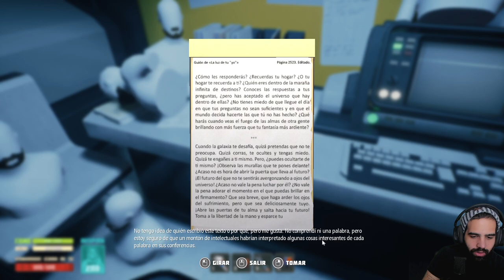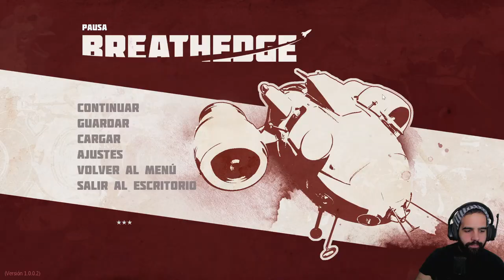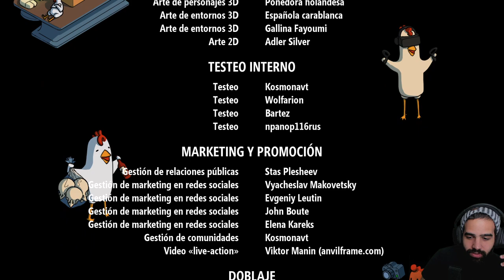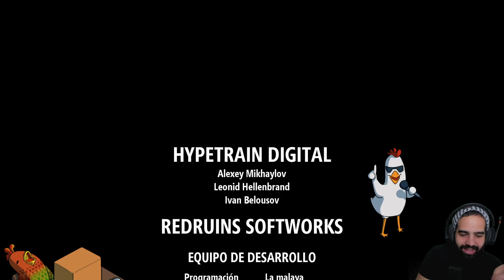FINAL • Breathedge - Episodio 25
¡Un final más que épico para este gran juego!